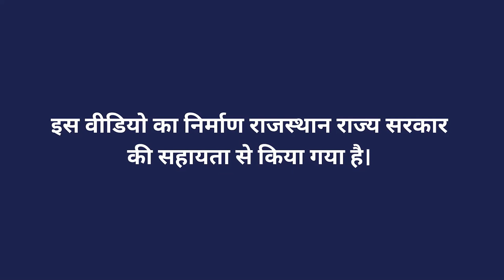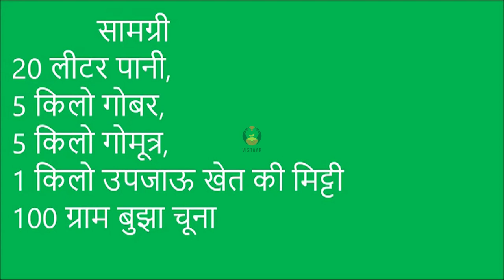बीजामृत बनाने की विधि भाग 1